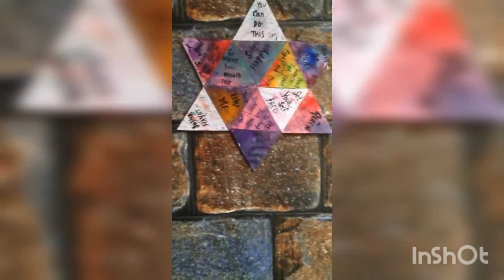A hanging masterpiece with painting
Triangular sheets cutted masterpiecevlog hope you love it its so easy to make with#coloring